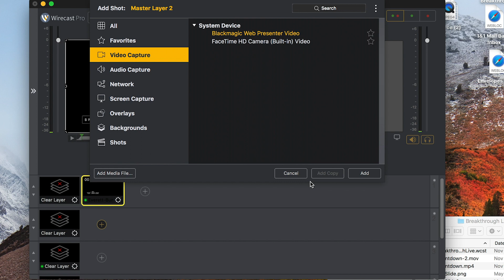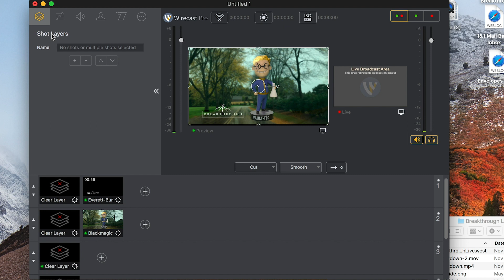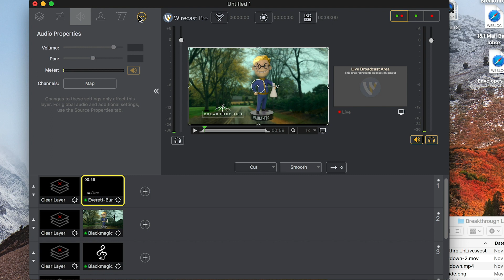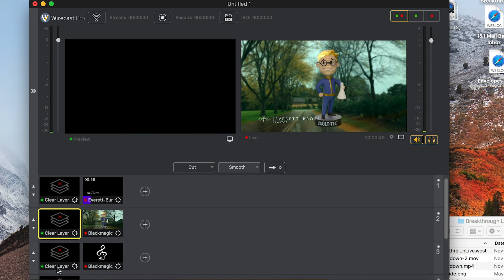How To Setup Layers Inside of Wirecast Pro by Telestream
In this video we go over how to setup Wirecast Pro layers for use on live streaming. We also cover some basic tips on the setup for use in the studio.

Equipment Used;
Canon VIXIA HF G40 - Main Cut
iPhone 7 - Secondary Cut
Zoom H4n
Shure GLXD4

Tube Buddy - Amazing resource to help drive traffic to your videos.
Pickup some cool CMP Shirts at our store!